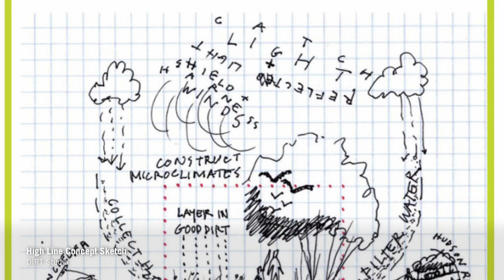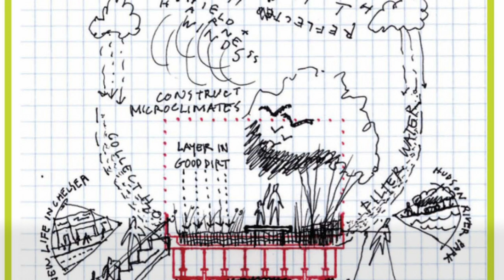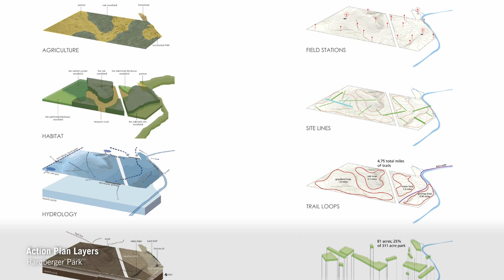Julie Bargmann on Design: Articulation and Chance [8 of 9]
Bargmann explains the necessity of acknowledging that chance will play a role in shaping a site, and the difficulty of articulating this truth to clients.